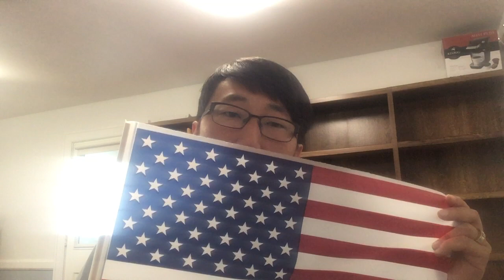07-03-2020 Rev. Terry K. Eum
Happy Independence and be safe/health and blessed!